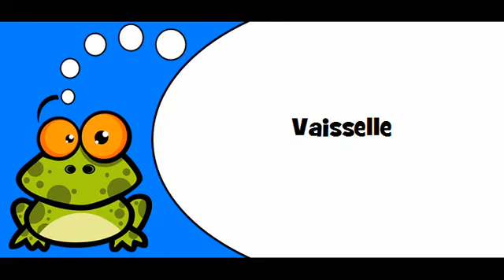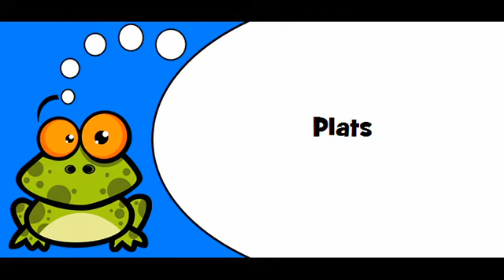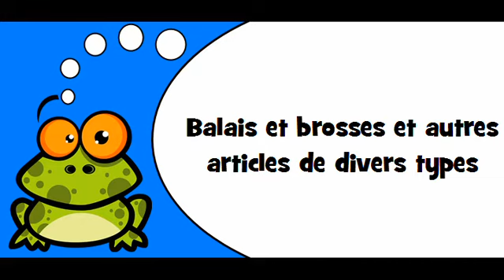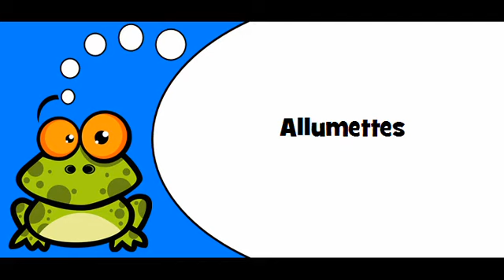French pronunciation # Theme = Ustensiles de cuisine